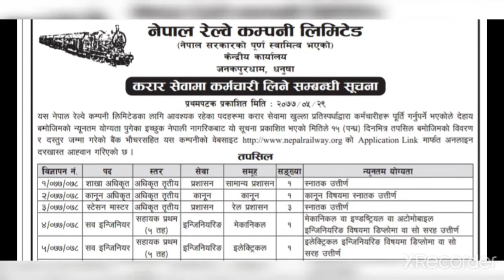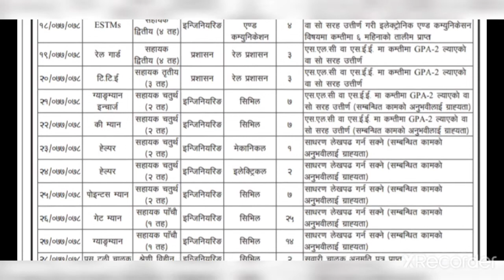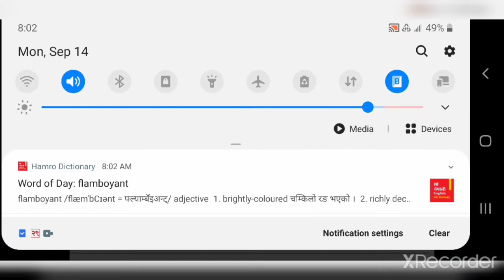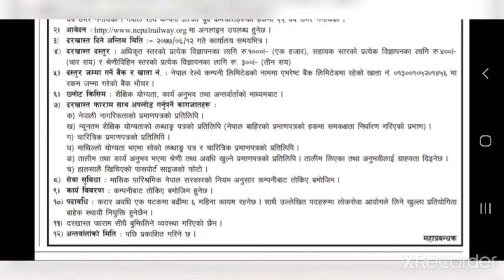नेपाल रेल्वे विभागले यति धेरै संख्यामा आवेदन खोल्यो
job vaccancy in Nepal Railways in karar